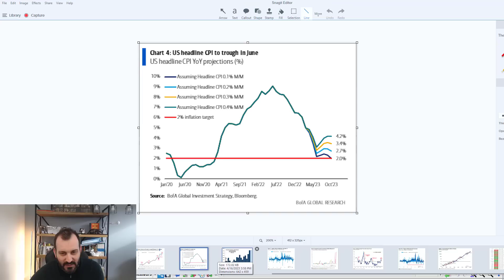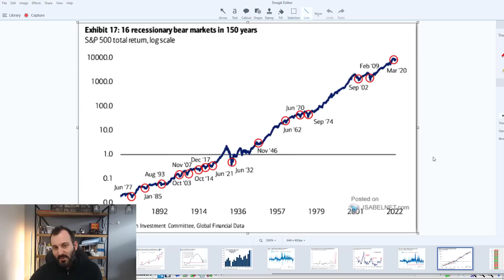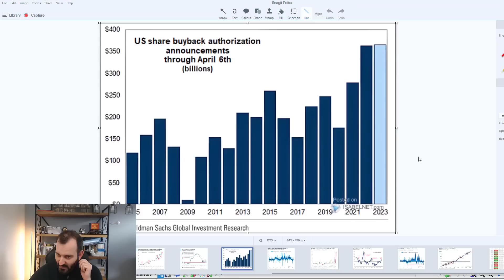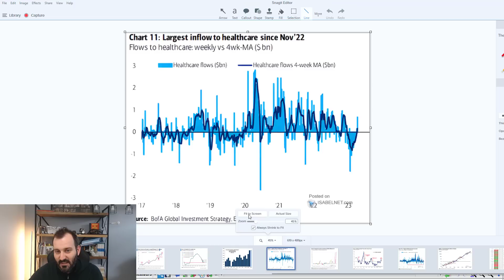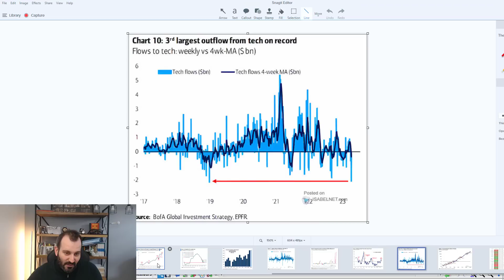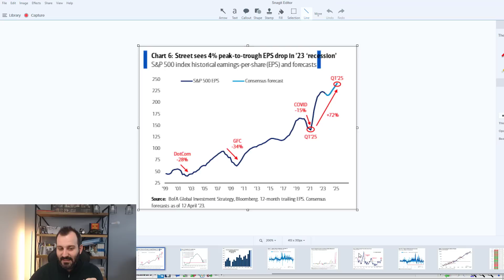Inflation, Récession : Pourquoi La Bourse Ne BAISSE Pas ? (Le pire à venir)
Dans cette vidéo on parle de l'inflation qui devient has been, de la récession à venir et du fait que les mal aimées d'aujourd'hui avec la crise bancaire seront les opportunités des 10 prochaines années. Qui sait.

à propos de Julien FLOT